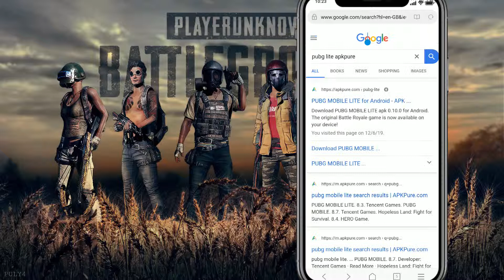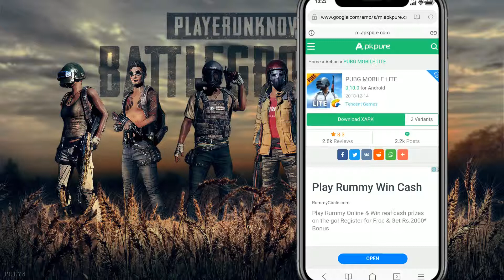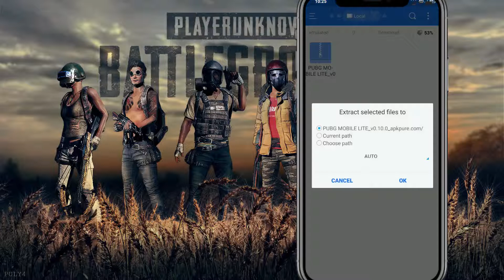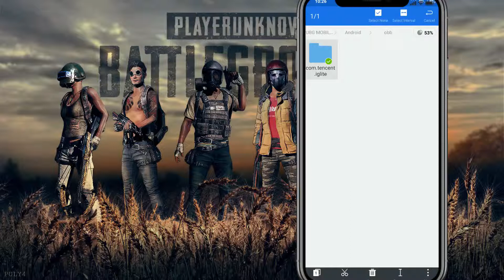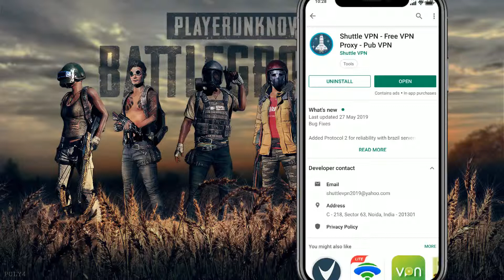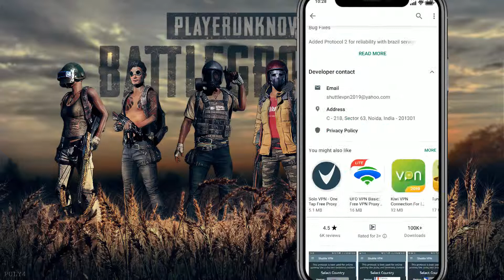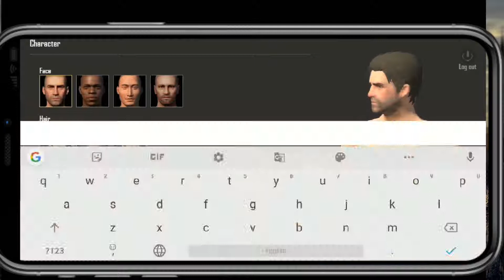HOW TO DOWNLOAD AND INSTALL PUBG MOBILE LITE IN YOUR 1GB RAM MOBILE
Some of the pictures, videos, songs are not owned by me